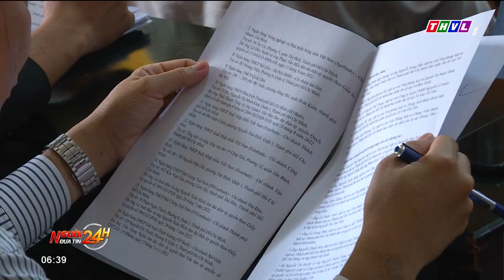Một căn hộ bán cho nhiều người, nữ việt kiều lừa gần 280 tỷ đồng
Với thủ đoạn bán một căn hộ chung cư nhưng thay đổi địa chỉ nhà, một nữ Việt kiều đã lừa đảo 44 người tại TP.HCM, chiếm đoạt số tiền gần 280 tỷ đồng. Vụ án đang được Toà án nhân dân TP.HCM đưa ra xét xử.

⬇️⬇️⬇️ Tải THVL Audio để nghe đầy đủ